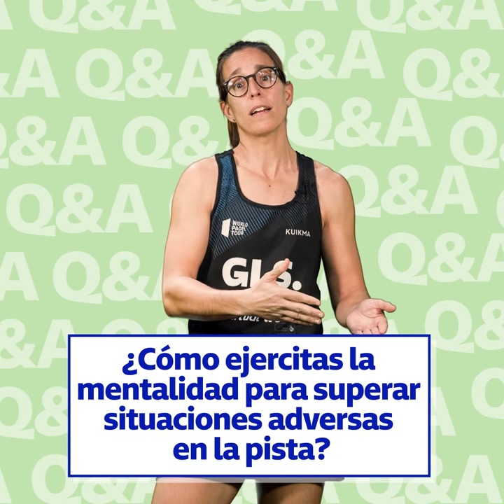LUCÍA SAINZ responde a las preguntas de los fans | GLS Spain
¿Cómo es la rutina de una deportista profesional? ¿Cómo controla los nervios? ¿A qué dedica el tiempo libre? La jugadora de pádel Lucía Sainz responde a las preguntas de los fans de GLS Spain